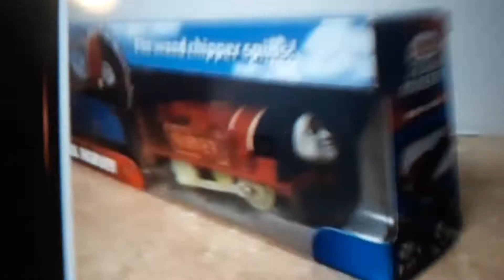The Trackmaster helpful Harvey has a glow-in-the-dark chassis Factory error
Alright guys I knew it's late so yeah I was just looking into some engines from eBay and when I found helpful Harvey this is must be the craziest Factory error of all time and it's Harvey with a glow-in-the-dark chassis and if you think that Thomas Wooden Railway would be delighted if he see this video just tell me in the comments section below